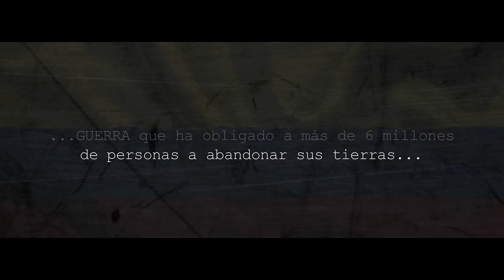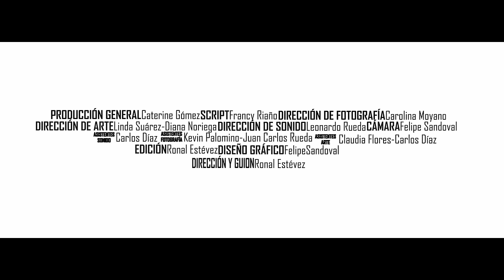TRAILER CORTOMETRAJE RAMIRO